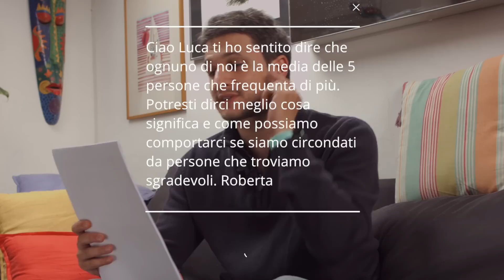Influenzare la mente: crescere più rapidamente con il principio delle frequentazioni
Influenzare la mente per crescere più rapidamente è possibile? Che peso hanno le nostre frequentazioni? Uno degli strumenti più importanti per velocizzare il nostro percorso di crescita è quello di selezionare le persone da cui farci influenzare, allontanando le influenze negative e circondarci di buoni mentori.

In video ho raccolto 4 indicazioni per favorire il nostro percorso di crescita grazie al principio delle frequentazioni:

1) Poniti 3 domande specifiche sulle persone che frequenti
2) Stabilisci dei limiti alle frequentazioni che ti influenzano negativamente
3) Proteggi il tuo tempo da attività o relazioni che ti limitano
4) Amplia le frequentazioni con persone che ti fanno crescere

LINK utili:
- Se vuoi saperne di più, compra qui il libro di Jim Rohn
- Per il mio video su come trovare il tuo mentore, clicca qui
- Se desideri lavorare sul tuo percorso di crescita personale o professionale e conoscere persone che ti arricchiscano, puoi iscriverti al Mindlab, il mio gruppo segreto su Facebook, dove ogni settimana pubblico nuovi video per rispondere alle domande della community e interfacciarmi direttamente con loro. Clicca qui per saperne di più

“Tu sei la media delle 5 persone che frequenti di più ogni giorno. È di questo che oggi parliamo grazie alla domanda di Roberta: - ciao Luca, ti ho sentito dire che ognuno di noi è la media delle 5 persone che frequenta di più. Potresti dirci meglio cosa significa e come comportarci se siamo circondati da persone che troviamo sgradevoli? Grazie. -

Il concetto è che l’influenza di quanti ci circondano è così forte, sottile e graduale che spesso non ce ne rendiamo nemmeno conto. Se frequenti persone che spendono tutto quello che guadagnano, ci sono ottime probabilità che diventerai uno spendaccione; se ti circondi di persone che valutano giusto ricorrere a qualche piccolo imbroglio di tanto in tanto, anche tu potresti essere indotto a prendere qualche scorciatoia nella vita.
Come orientarsi in questo panorama? 4 indicazioni da tenere a mente.

1) Poniti 3 domande per mettere meglio a fuoco le tue frequentazioni: con chi trascorro il mio tempo? Che cosa mi fanno questi individui? Questo rapporto a me sta bene?
Se non riesci a dare una risposta ben definita, prova a pensare a queste persone e chiederti: che cosa ti fanno fare? Cosa ti fanno ascoltare/leggere? Dove ti fanno andare? Cosa ti fanno pensare? Come ti fanno parlare? Come ti fanno sentire?

L’idea è di capire se le tue frequentazioni attuali ti aiutano a crescere nella direzione che hai scelto per te, oppure se sono completamente fuorvianti. Se ti accorgi di essere circondata da persone distruttive per il tuo benessere, l’indicazione è di allontanarti.
Con le persone dalle quali non possiamo prendere del tutto le distanze occorre cercare quantomeno di porre dei limiti al rapporto con loro.

2) Il concetto di “primario” e “secondario”. Ci sono delle situazioni per noi arricchenti e queste sono di rilevanza “primaria”. Al contrario, tutto ciò che ci consuma senza farci avanzare rientra nella sfera “secondaria”. Un errore molto frequente è quello di dedicare del tempo primario a cose secondarie (es. passare le ore più produttive della nostra giornata con persone perditempo o dietro a inutili riunioni). Impara a trascorrere i momenti di relax (relativamente privi di importanza) con persone e situazioni secondarie, senza sciupare in cose da nulla il tuo prezioso tempo.

4) Circondati di persone che ti fanno crescere in base ai tuoi scopi e obiettivi. Sia chiaro: non deve esserci arrivismo in questo, ma una sana curiosità e voglia di imparare e mettersi in gioco con altre persone che possono insegnarci qualcosa. Non c’è nulla di male a frequentare delle persone che stimiamo. Molti di noi hanno il loro “ristorante preferito”, è un peccato che in pochi abbiano i loro “pensatori preferiti”. Così come ci prendiamo cura almeno 3 volte al giorno del nutrimento del nostro corpo, dovremmo fare altrettanto con il nutrimento della nostra mente.

Chiudo con una brevissima storiella che rappresenta il perché di questo video: c’era una volta una rondinella, che si copriva un occhio con l’ala piangendo amaramente. Un gufo le volò accanto e le domandò: - uccellino, che cosa c’è che non va? - La rondine scostò l’ala e mostro una cicatrice dove un tempo c’era l’occhio. Ora capisco - osservò il gufo - piangi perché il corvo ti ha cavato l’occhio!”. - No - rispose l’uccellino, - non piango perché il corvo mi ha cavato l’occhio. Piango perché io gliel’ho lasciato fare.-.

Ricordiamoci anche noi di selezionare il più possibile le persone con cui condividere quella che è la nostra risorsa più preziosa: il tempo.”